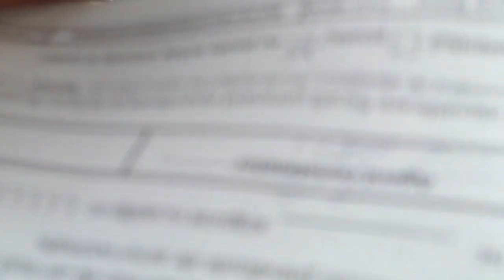Cea mai mare amendă pentru că filmam şi criticam poliţai - Curaj.TV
Poliţaii m-au privat de libertate, m-au buzunărit ca hoţii şi m-au amendat ca răzbunare pentru că-i filmam cum se joacă cu radare în capul Pasajului Basarab, lîngă Palatul Cotroceni, Bucureşti